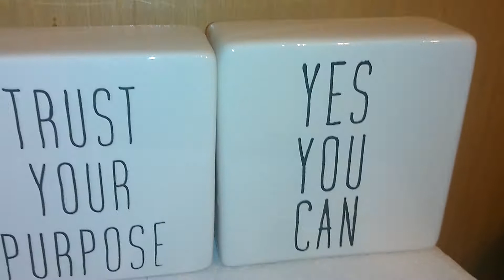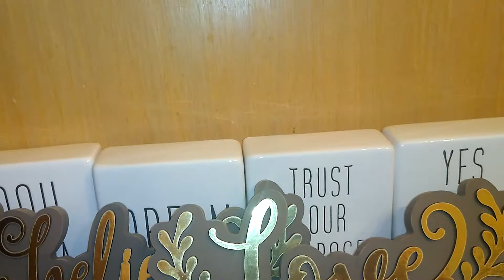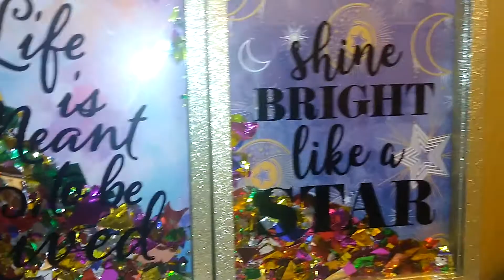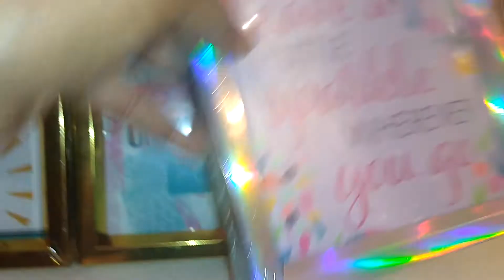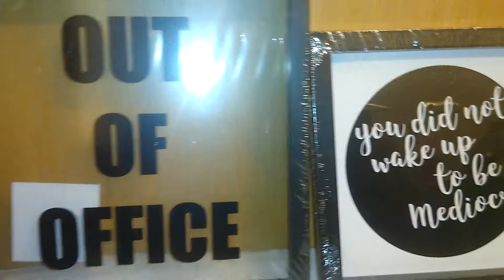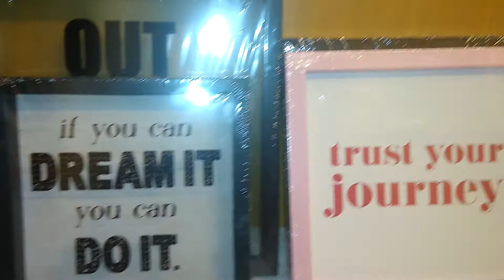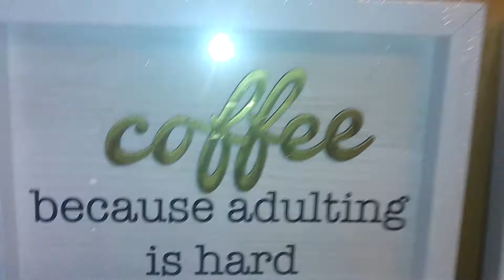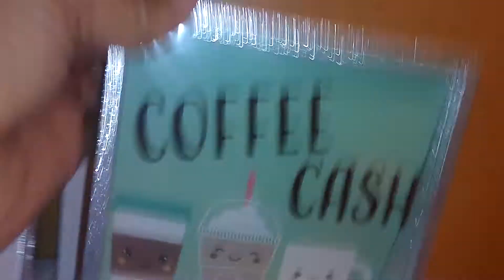Dollar Tree inspiration haul